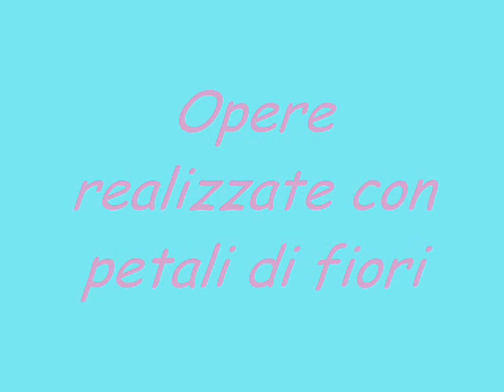A RITA IUDICELLI 2 INFIORATA DI NOTO 15 MAGGIO 2011.wmv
DOLCI RICORDI SECONDA PARTE DELLA GITA SOCIALE A SIRACUSA E NOTO DEL 15 MAGGIO 2011